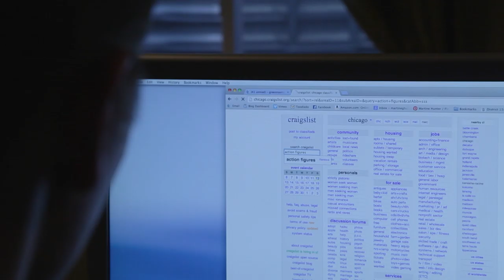Craigslist Short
A recent short film by GreenRoom Improv.